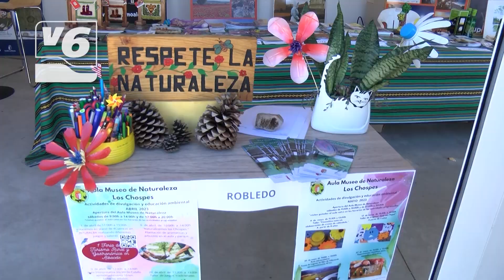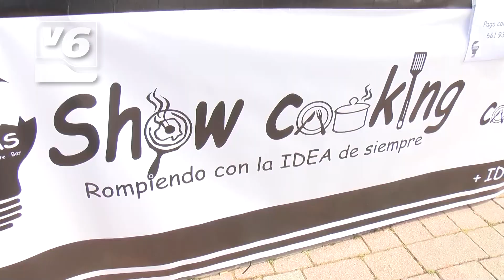I Feria del Turismo Rural y Gastronomía, en el Recinto Ferial de Albacete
El Recinto Ferial acogió el pasado sábado la I Feria de Turismo Rural y Gastronomía de Albacete. Un evento que ha contado con 50 expositores, entre los que se encontraron diferentes espacios de 10 municipios de la provincia albaceteña.

La asociación INTUR CLM promueve este evento como punto de encuentro para profesionales, ayuntamientos, comarcas, asociaciones, y restaurantes,  y empresas de turismo activo.
Cada localidad albacetense ofrecía sus manjares en cuanto a gastronomía se refiere y promocionaban sus recursos turísticos.

Una forma más de darle vida a los Ejidos del Recinto Ferial para que la población de Albacete pueda disfrutar en familia de esta Feria de Turismo y Gastronomía